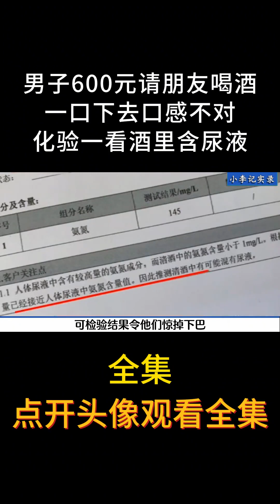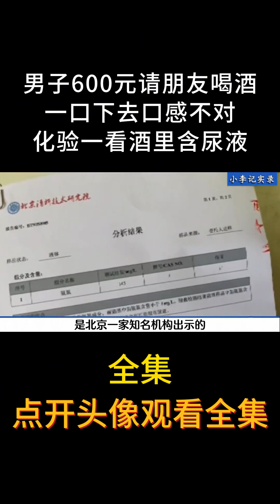男子到日料店花了600元请朋友喝酒，没想到有一股尿骚味，经化验酒里竟然有尿【小李纪实录】